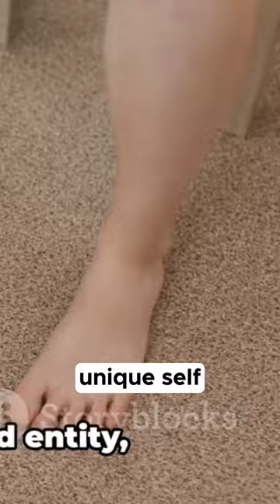footarch personality puzzle footcare foothealth archsupport personalitytraits arches shorts